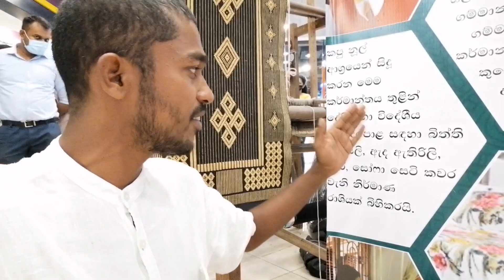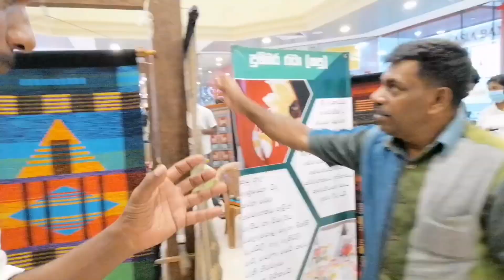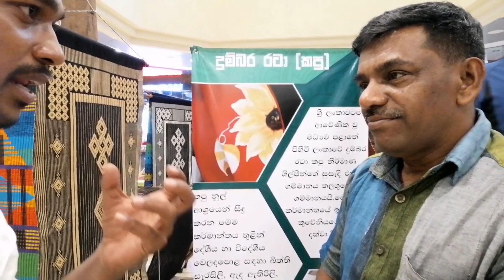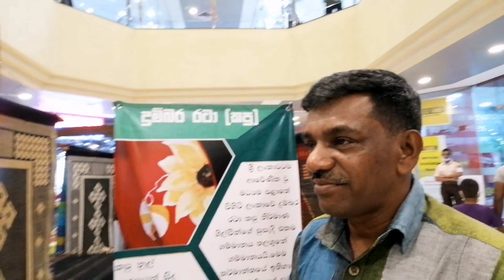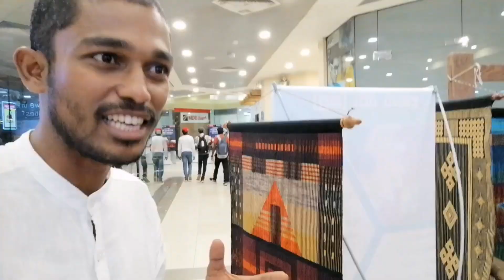🇱🇰උඩුදුම්බර.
ආයුබෝවන් 🇱🇰

ගරු කලාශිල්පි චන්දන උඩුදුම්බර මහතා

2020 සුබයි
නාලක සේනාධීර